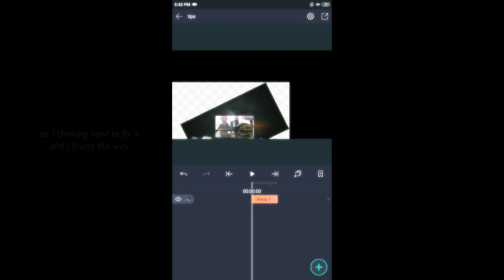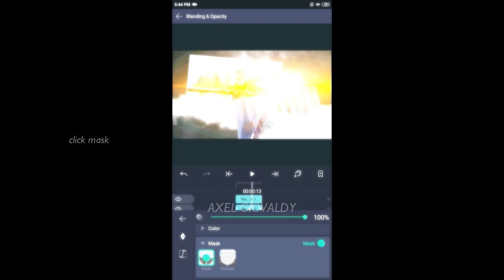fix bug after grouping in alight